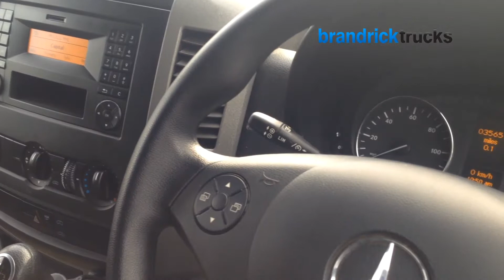EY66 XBL - 2016 (66) Mercedes-Benz Sprinter 313cdi Panel Van